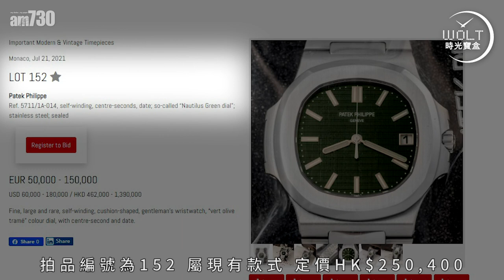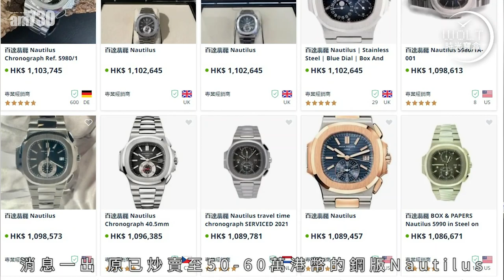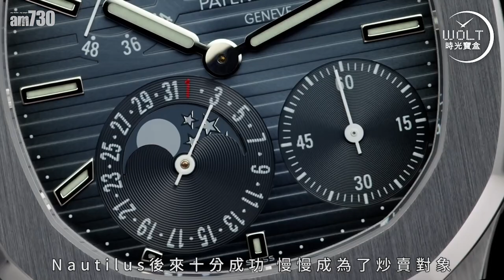【一周表事】280萬買鋼表？ PP Nautilus 5711/1A 收官之作 首現拍賣場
貨品大賣，理應加推，
百達翡麗卻是宣佈停產，為何？

明年今日，
再沒有Nautilus 5711/1A推出市面 ，
表迷傷感之時，一抹「橄欖綠」. 讓曙光再現。

就這麼幾個月，
輕易就成為了拍賣場上的注目明星——
一枚運動鋼表，估價是280萬！

它沒有名貴外殼，
沒有閃閃美鑽，
沒有特異功能，
但它卻是表迷心目中的永恆王者——Nautilus 5711/1A！

bmgproductionmusic